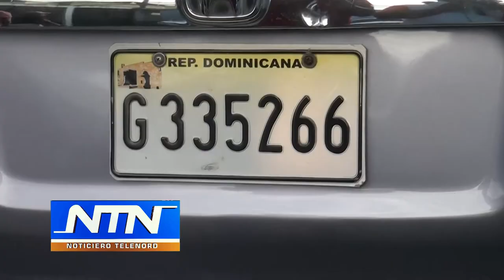Detienen hombre e incautan escopeta y vehículo que utilizaba para hechos delictivos